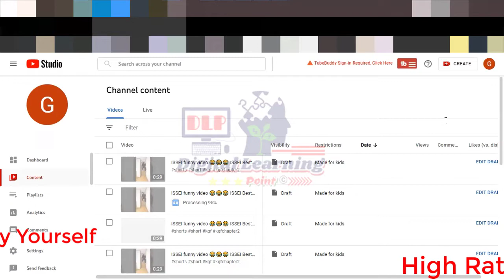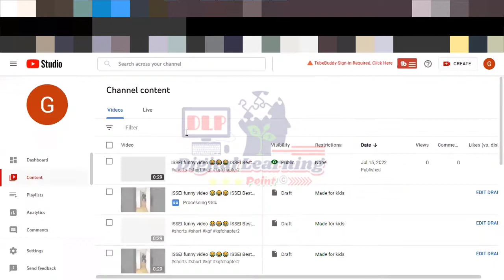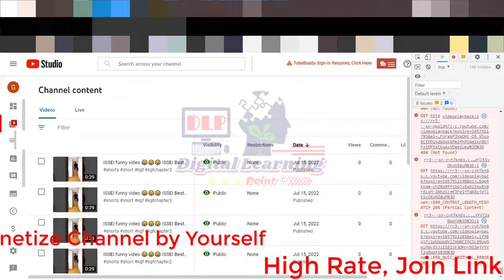How To AutoPost Videos on YouTube | Draft To Publish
Digital Learning Point is an online based freelancing training center. Here you'll learn a few basic steps of FREELANCING tips & trick which will be 100% helpful for real online earning. Proper training on online digital marketing can change your life. Digital learning points will fully support you by showing you the right way. Digital Learning Point will proud to make all you a SUCCESSFUL FREELANCER.

👉About Me & My Service:
Hi! I'm Shekh Nour Hasan (sknourhasan), pro digital marketer & expert search engine optimizer. I'm the Founder, Director  & Owner of Digital Marketing Agency, Digital Learning Point & Learn with HASAN pages/groups/channels.

I have completed a lot of jobs for international buyers. sknourhasan is one of the best seller & professional digital marketing service provider. I have completed a professional digital marketing course. Professional in search engine optimization, highly experienced in Fb, YT, IG, Twitter, LinkedIn, Reddit, Blog, Article, Forum, News, Question-Answer site marketing & backlink generating. Having vast knowledge in online designing with Canva. Also having expertise in video editing by Camtasia 2019. I know many tricks to make services viral. I provide manual tasks & like to provide live proofs. No automation or BOTs are in my service. My promise is "Fully dedicated & friendly services". A journey with me can make you smile.

If you are keenly interested in online earning or make money online from home using the internet then this channel will help you. Let me help you more so, don't forget to ask questions here by commenting. I appreciate your reaching here & also your valuable comments.

The following contents/ video tutorial will be uploaded in "Digital Learning Point":
freelancing,
digital marketing course,
email marketing,
lead generation,
cpa marketing,
youtube channel monetization,
mobile earning,
online earning,
fiverr,
fiverr tutorial,
upwork,
upwork tutorial for beginners,
upwork profile approval,
upwork কিভাবে কাজ করতে হয়,
upwork proposal,
freelancing course,
freelancing course in bangladesh,
freelancing website,
digital marketing course for beginners,
digital marketing full course bangla,
outsourcing,
outsourcing free course,
cpa,
cpabuild,
cpa grip,
cpa marketing bangla tutorial,
youtube channel monetization bangla 2021,
mobile earning bd,
mobile earning 2021,
mobile earning website,
smartphone earning apps,
DMA,
insta care point,

Regards-
Shekh Nour Hasan
Certified Digital Marketer